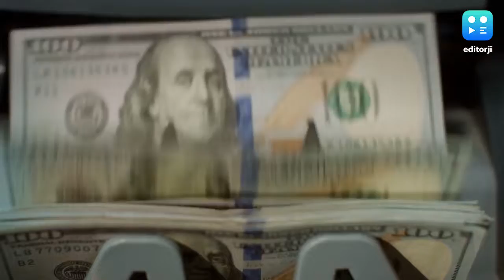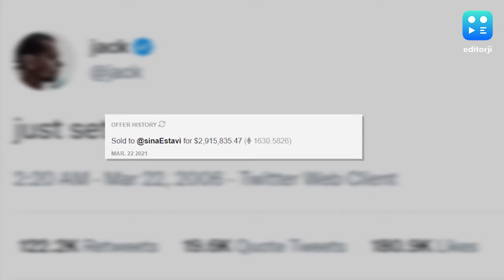कैसे ट्विटर इतना बड़ा बन गया; जानिये ट्विटर का इतिहास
जिस ट्विटर को Elon Musk ने खरीदा, जानते हैं उसकी कैसे हुई थी शुरुआत?